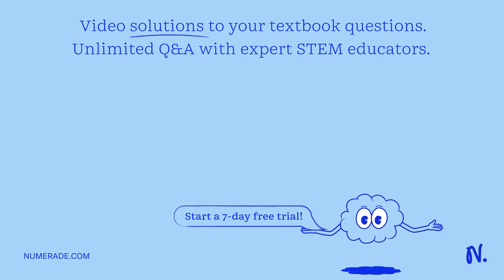An object is located 2m to the left of the convex mirror. If point C is 30cm from the mirror, what …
An object is located 2m to the left of the convex mirror. If point C is 30cm from the mirror, what is the approximate location of the object x27;s image? a) 26cm to the right of the mirror b) 14cm to the right of the mirror c) 16cm to the left of the mirror d) 35cm to the left of the mirror